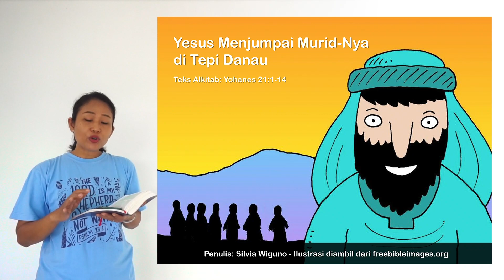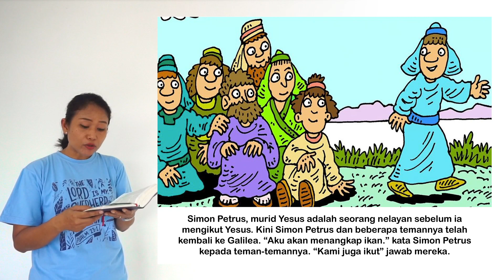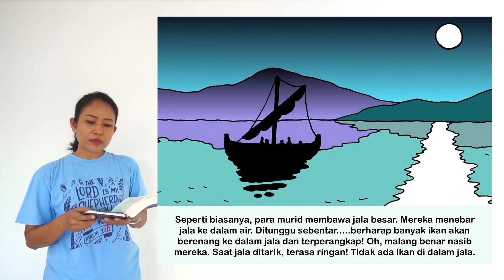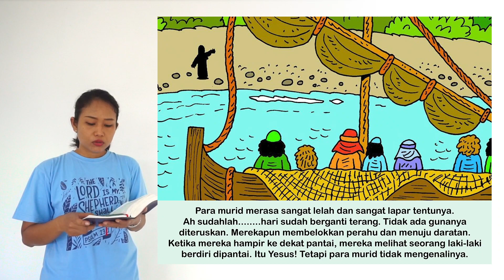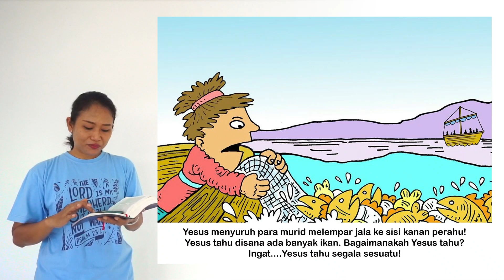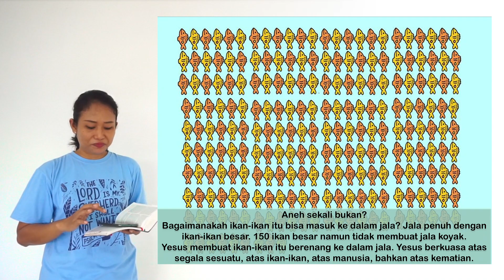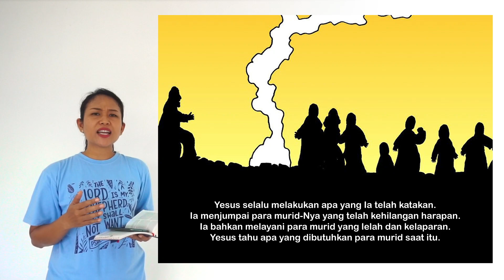Sekolah Minggu - Yesus menjumpai Murid-Nya di Tepi Danau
Tayang Perdana 09.15 WIB